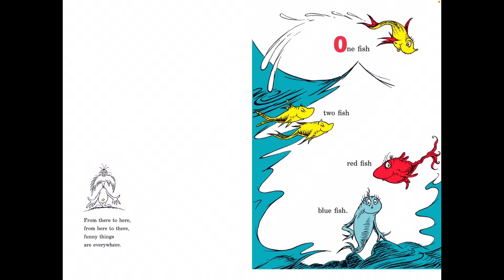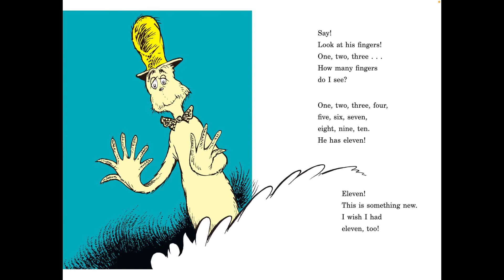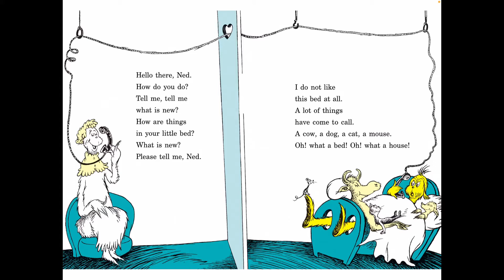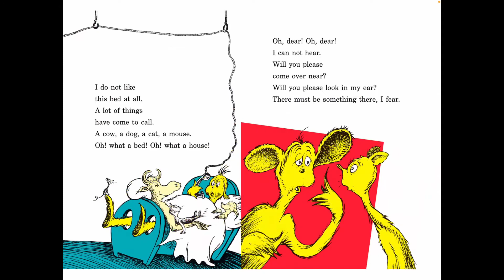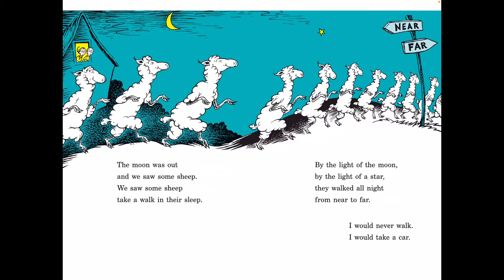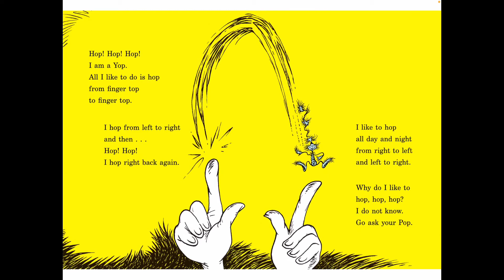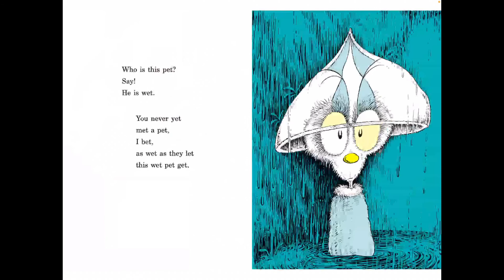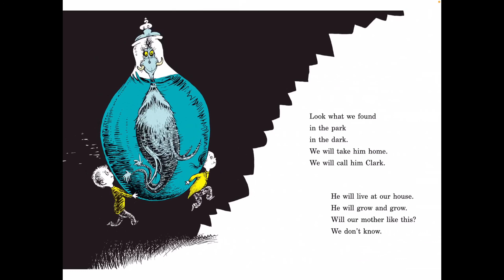Read with Chimey: One Fish Two Fish Red Fish Blue Fish read aloud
One Fish Two Fish Red Fish Blue Fish read aloud. Stay safe and remember— KINDNESS matters:).

Read with Chimey is to inspire all young readers to read and immerse in all amazing experiences only a book-lover can enjoy. Come venture along, and Read with Chimey! My channel is to serve young children, and parents/teachers of young children. Thank you for all the love and support. Stay blessed!